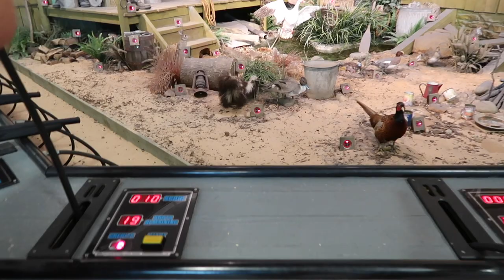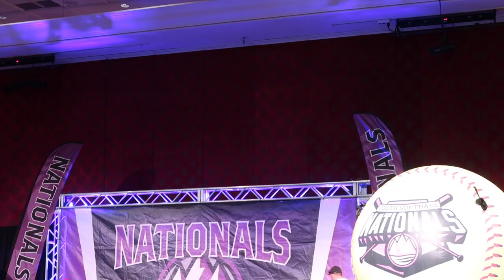Baseball Opening Ceremonies in Reno / Tahoe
We get ready for our final baseball tournament of the season. We explore around Reno, find a crazy new store, and Mason's team has their opening ceremonies for their final baseball tournament of the season.

16772 W. Bell Rd, Ste 110-115